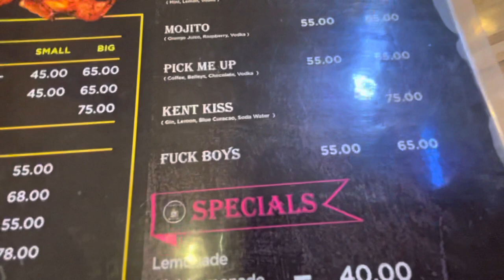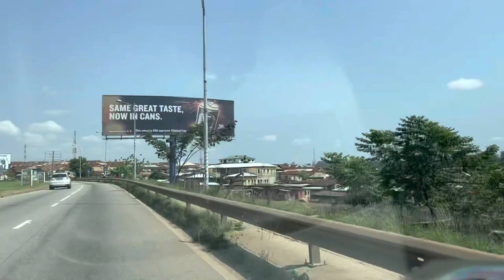SUNDAY VLOG IN KUMASI | What is a Local Church Like in Ghana | Married Life Ghana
Sundays in Kumasi…the capital city of the Asante region.